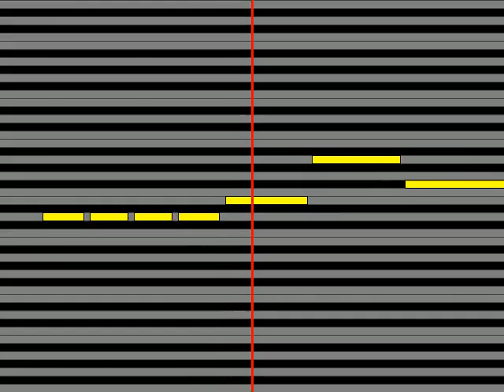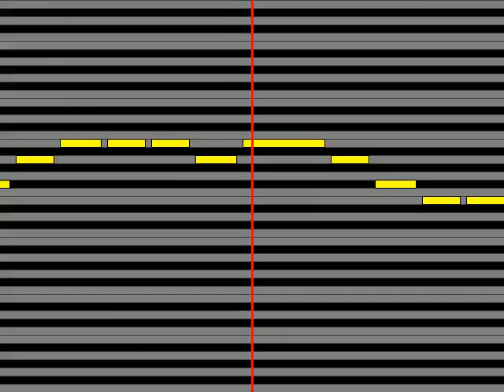【ガイドメロディ】 みつき愛 想人～オモイビト～